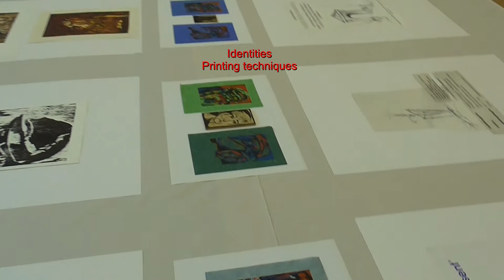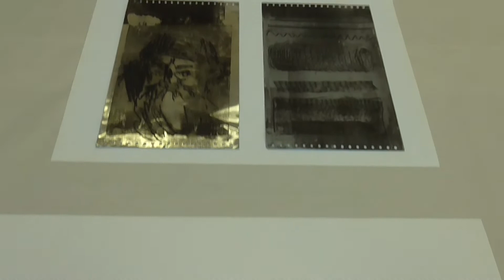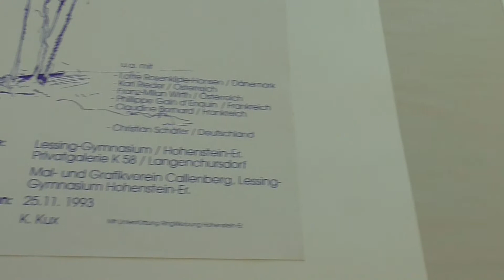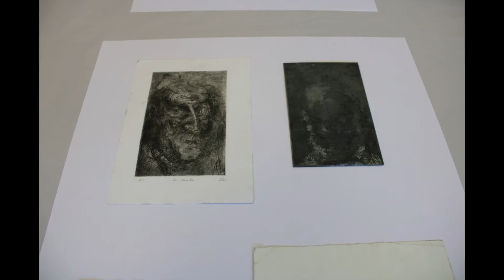Identities: Print technique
Sinfonie IX - The simple things